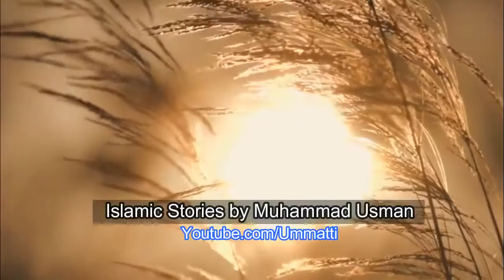Hazrat Essa AS ka Murdon Ko Zinda Krny Ka Waqia Islamic Stories Quranic Waqia